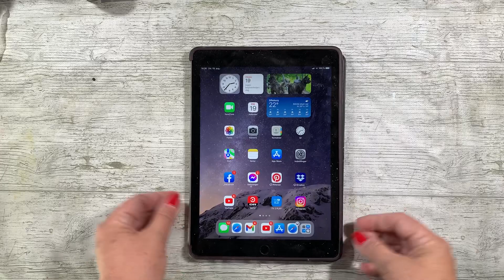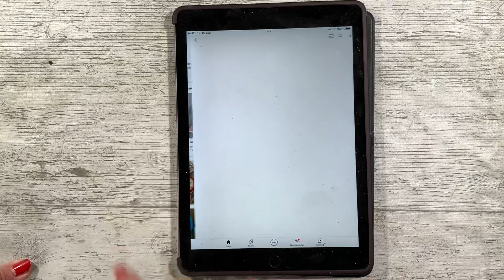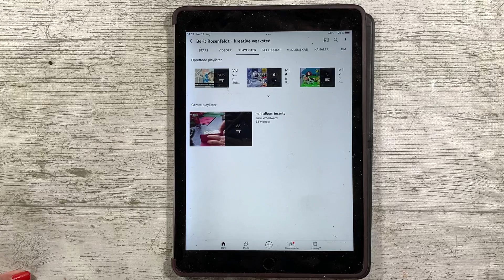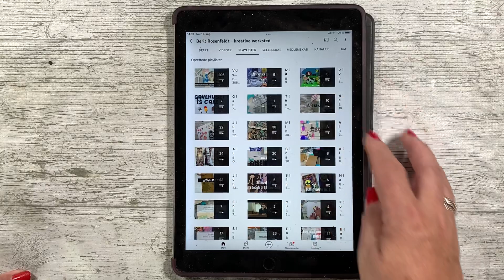Hvordan finder jeg medlems filmene på ByRosenfeldt YouTube kanalen